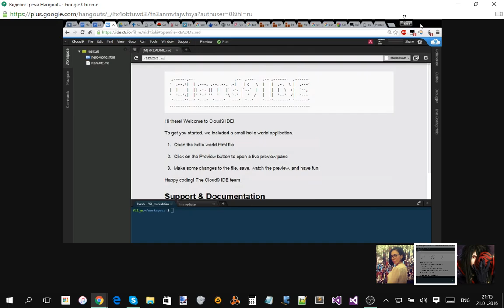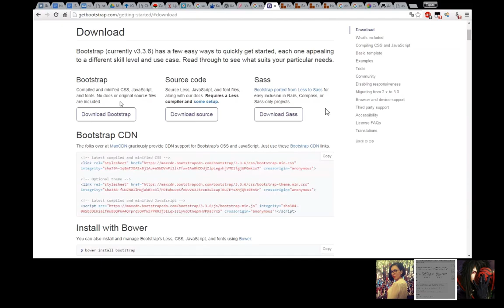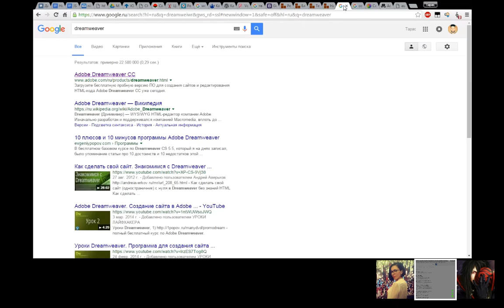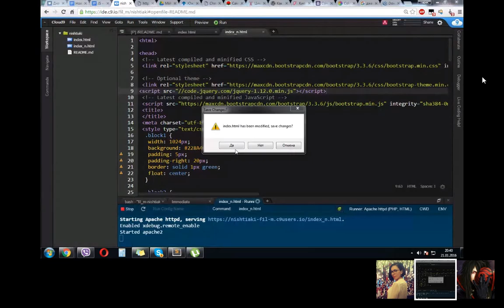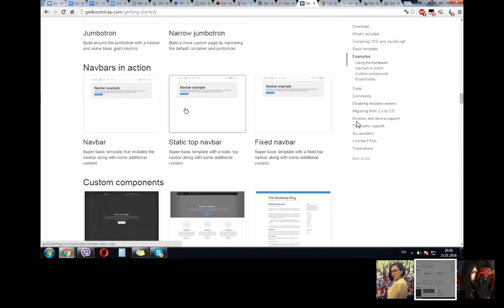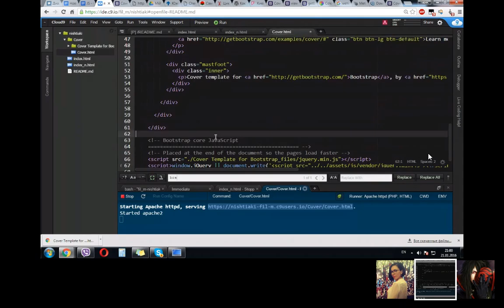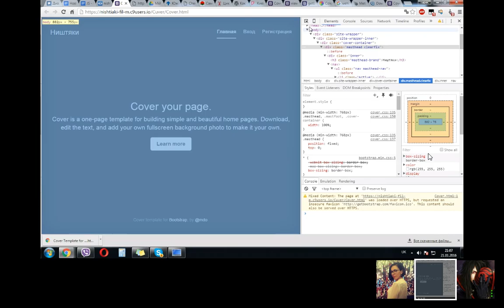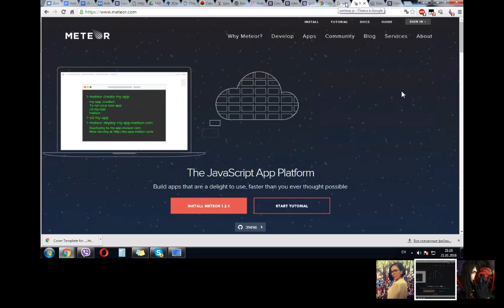Немного о вёрстке (Bootstrap, jQuery, Meteor)